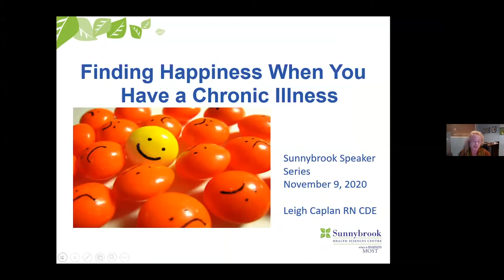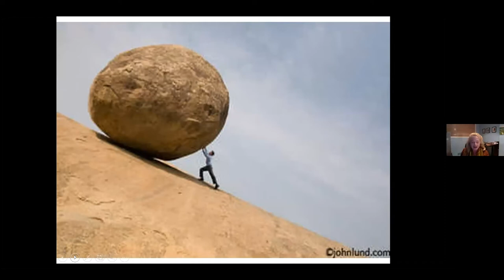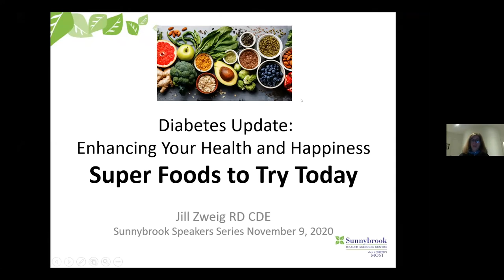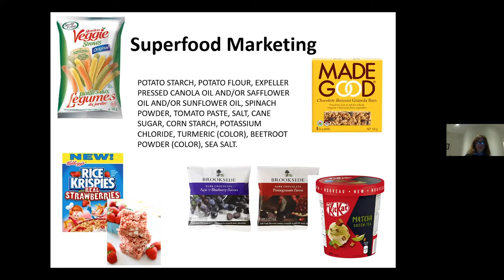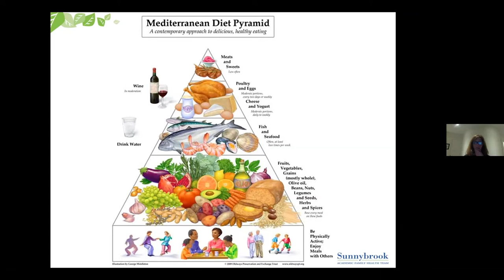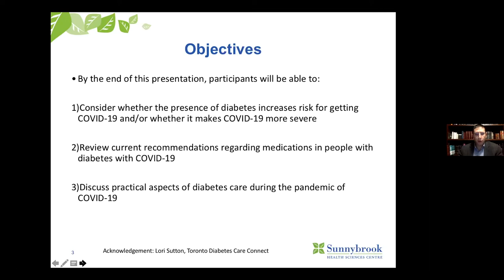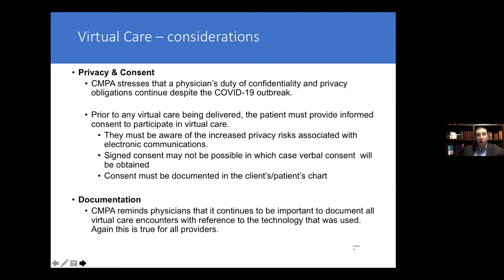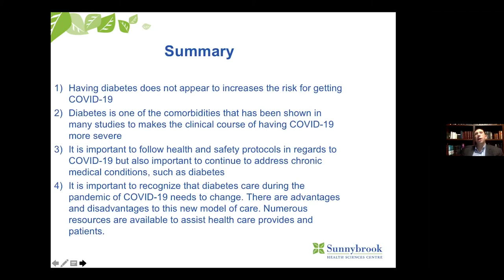Speaker Series: Type 2 Diabetes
On November 9, Sunnybrook hosted a virtual evening talk about Diabetes Update: Enhancing Your Health and Happiness.

Finding Happiness When you Have Chronic Illness: Leigh Caplan, Diabetes Nurse Educator, Sunnybrook Academic Family Health Team

Super Foods To Try Today: Jill Zweig, Registered Dietitian, Diabetes Educator, Sunnybrook Academic Family Health Team

Managing Diabetes During COVID-19: Dr. Jeremy Gilbert, Endocrinologist

Moderator: Walter Leahy, OT Reg (Ont.), Executive Director, Sunnybrook Academic Family Health Team.